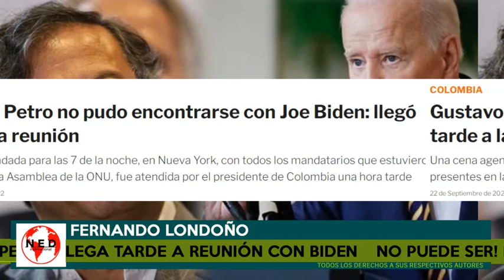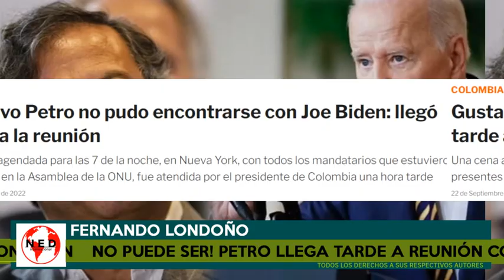INCREIBLE 🔴 PRESIDENTE PETRO LLEGA TARDE A REUNIÓN CON BIDEN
Presidente petro llega tarde a Reinión con el presidente de estadosunidos